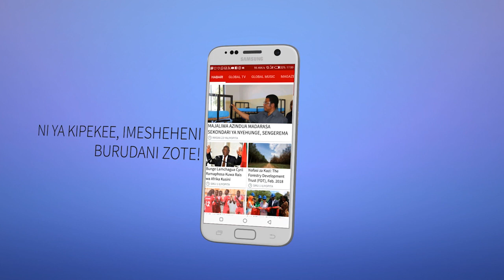MUKI wa Makomando Awachana Wasanii Msibani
Msanii wa Bongo Fleva, Muki, amesema ipo haja ya kuinua thamani ya wachezaji (Dancers) nchini ili waweze kuheshimika.

Muki ameyasema hayo alipokuwa katika msiba wa dansa maarufu wa Alikiba ambaye pia aliwahi kucheza kwenye nyimbo mbalimbali za wasanii Bongo anayefahamika kwa jina la Emma 4 Real, ambapo wasanii wengi wameonekana kususia msiba huo licha ya kuwa waliwahi kufanya kazi na marehemu.